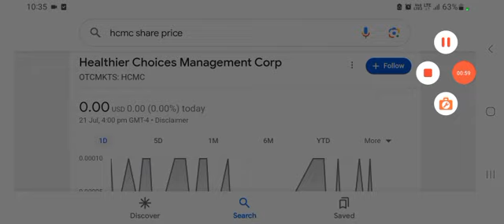HCMC Management Gave up ⚠️ HCMC Spinoff Delayed ?! │ HCMC Update